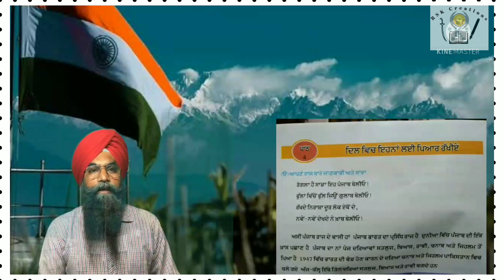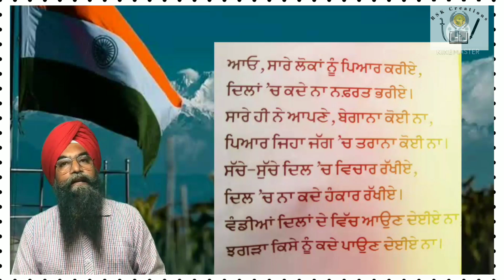welcome life ਸਵਾਗਤ ਜਿੰਦਗੀ ਜਮਾਤ ਪੰਜਵੀਂ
ਭਾਗ ਪਹਿਲਾ -

ਭਾਗ ਦੂਜਾ -